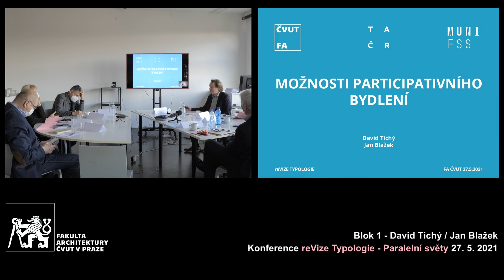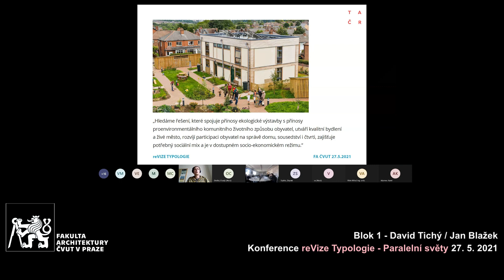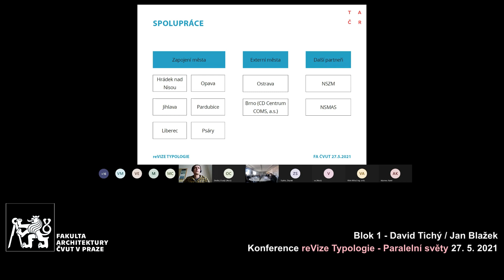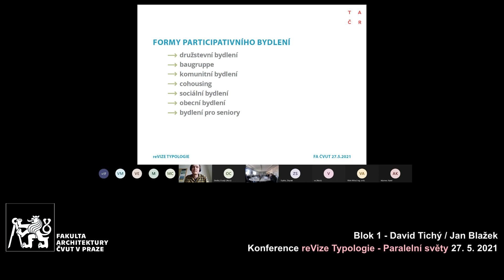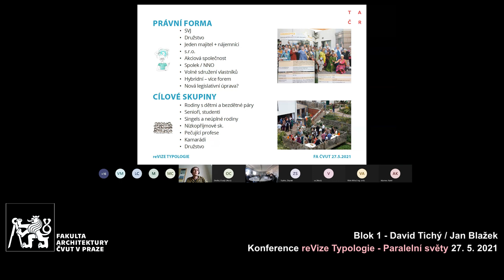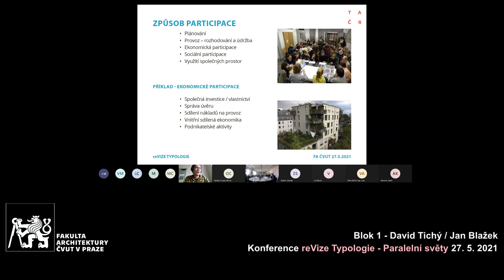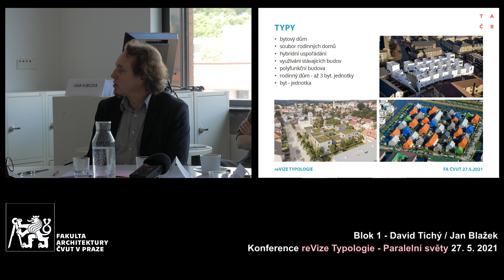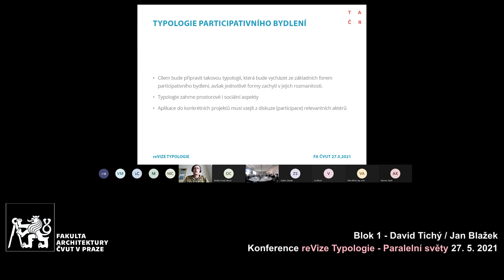reVize Typologie 2021. Blok 1 – David Tichý: Možnosti participativního bydlení. Host: Jan Blažek